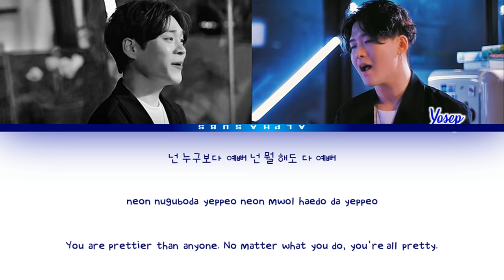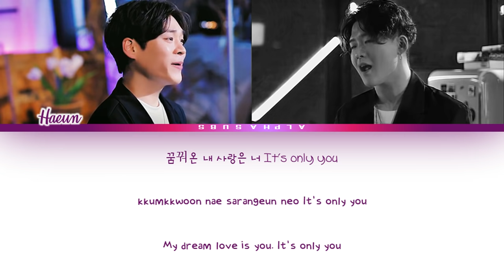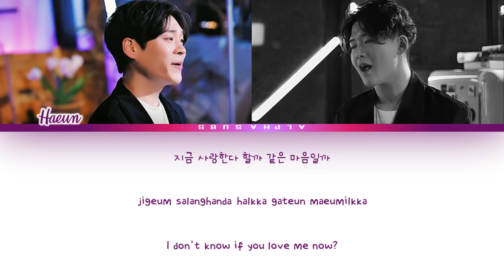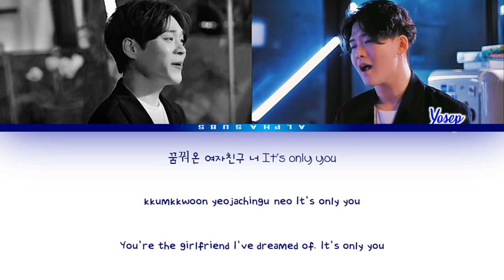하은요셉 HAEUN, YOSEP - 여자친구 Girlfriend Color Coded Lyrics/가사 [Han|Rom|Eng]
하은요셉 HAEUN, YOSEP - 여자친구 Girlfriend Lyrics/가사 [Han|Rom|Eng]

by Alphaubs